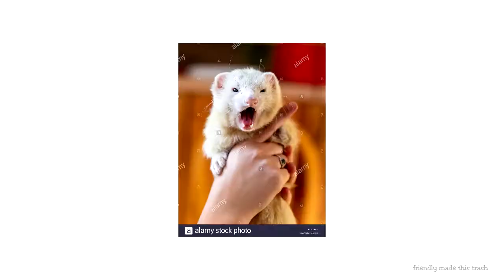Bootleg Stocktales: Ferret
inspired by sr pelo's stocktales

So yeah I'm in college now so expect even less uploads. I'll upload when I get ideas though.